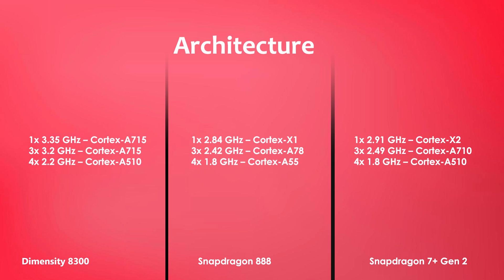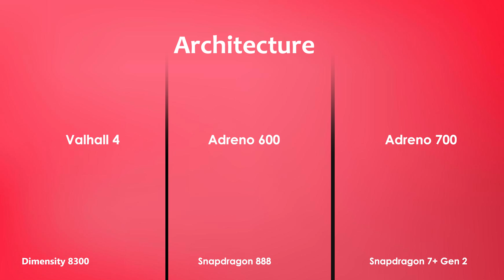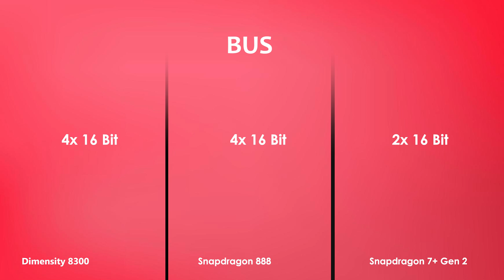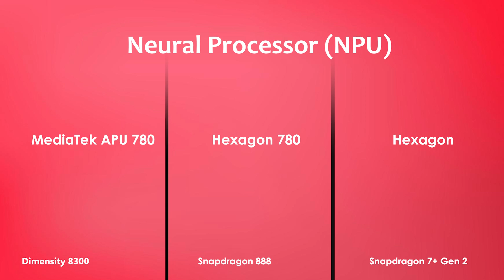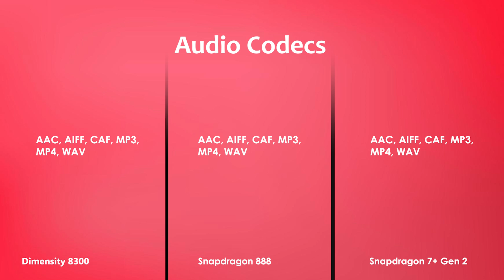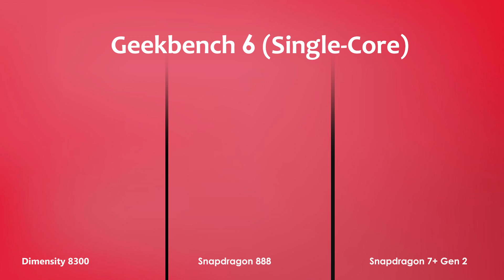Dimensity 8300 Vs Snapdragon 888 Vs Snapdragon 7+ Gen 2 | Antutu Score & Specification